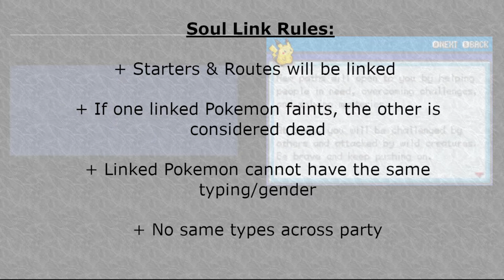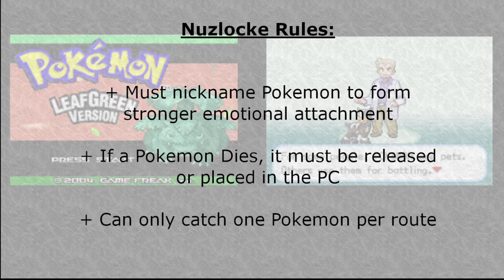Nothing bad happens. A totally normal start. Fire Red & Leaf Green Randomized Soullink w/ Sweo2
SwEo2 and I set out on our FIRST adventure together! We pair up to take on the Kanto region in this Randomized Soullink

Rules:
-Encounters are linked. If one of the pair dies, both are considered dead.
-Cannot have the same Primary typing in EITHER party
-Gender of Pokemon must be opposite for tacky's encounters and the same for SwEo's
-If a Pokemon feints it is considered dead and must be boxed or released (dead mons can be used as HM companions, but cannot participate in battles)
-You can only catch ONE(1) mon per route. If it feints or runs away thats it. no do overs.
-Dupes/Species clause is in effect
-Dragon Rage clause is in effect (drops after 2nd gym)